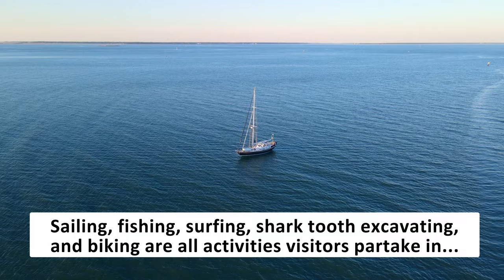Savannah, GA, Tybee Island & Wilmington Island in 4K | Dolphins Along the Coast of Georgia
A haunted church, a pod of dolphins, a lighthouse and a swamp; all of which you'll see on the eastern coast of Georgia.
Want to fly your own drone? Check out DJI's latest and greatest